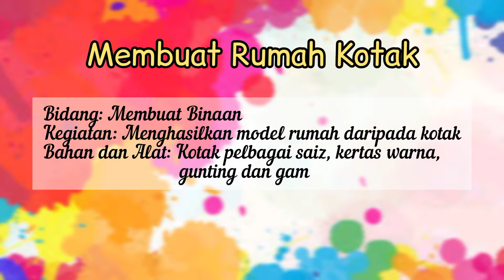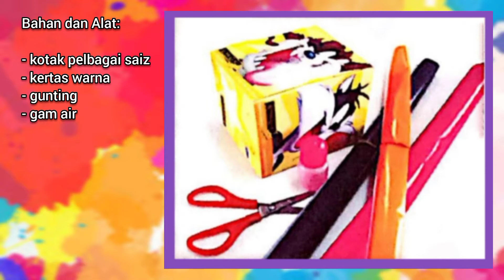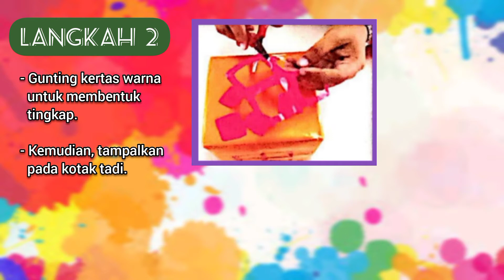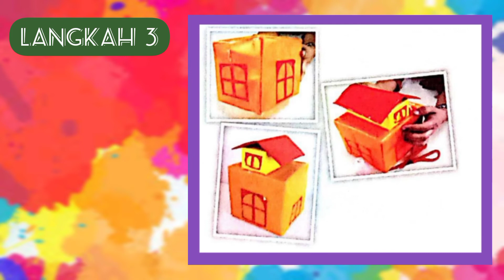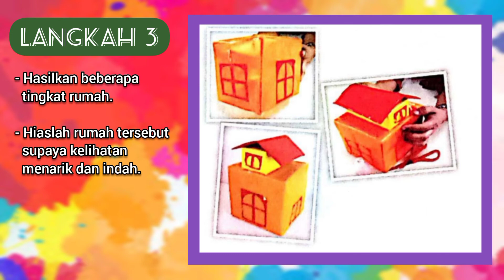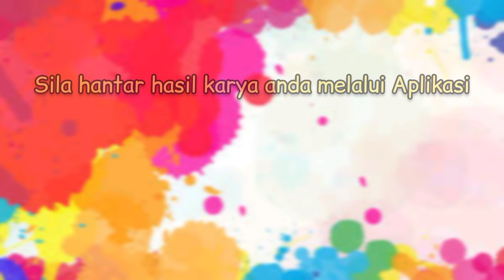PSV | Membuat Rumah Kotak | Sekolah Rendah Visi Sandakan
Tajuk: Membuat Rumah Kotak

Bidang: Membuat binaan
Kegiatan: Menghasilkan model rumah daripada kotak
Bahan dan alat: Kotak pelbagai saiz, kertas warna, gunting dan gam air

Musician: @iksonmusic

Credit to:
Google Images (Random photos)

~ Cikgu Jenny ~